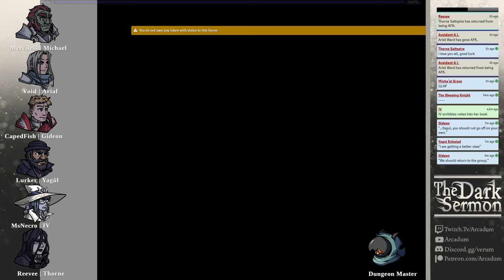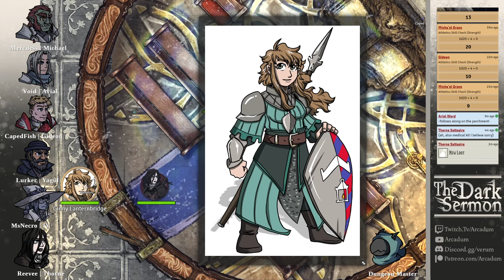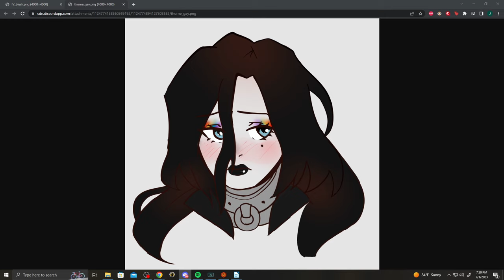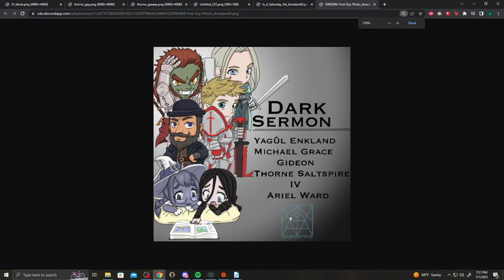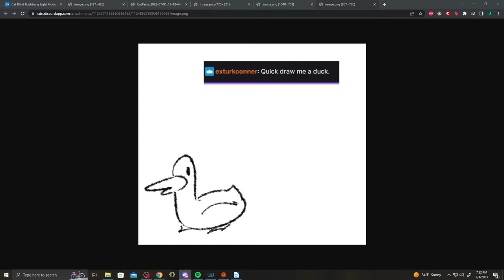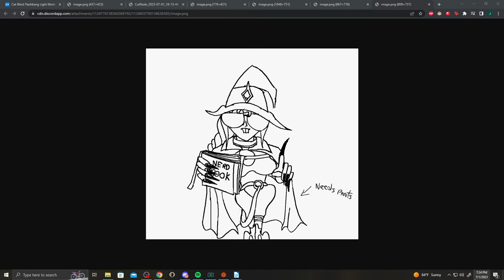The Dark Sermon Ep 1 (DnD Campaign)